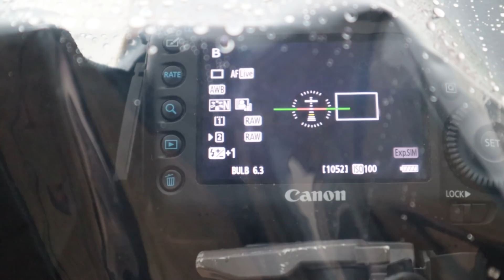Fine Art Photography Bridge to Nowhere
In this video entitled, Fine Art Photography Bridge to Nowhere I travel to Scotland to create some more Fine Art Photography.

Last week I travelled to Dunbar in Scotland to photograph an amazing structure that's called the "Bridge to Nowhere" Its name is derived for obvious reasons. During very high tides, the path leading towards and away from the bridge disappears under the sea making the bridge look like it's going nowhere.

It was one of the best landscape photography days I have ever had but sadly I had technical issues with my new vlogging gear. The word muppet springs to mind!

Not to be outdone and simply because the pictures were too good to throw away, I came up with the idea of creating the video in near silence.

✔ MY POST-PROCESSING - Removing the sky! 👀
If you want to learn my post-processing techniques then please consider becoming a member of my Youtube Channel. (£5.99 no subscription) From here you can download every picture in this video and I'll create in real-time a tutorial on how I post-process my fine art images. Info below
Interested?
MEMBERS AREA
This is a list of gear I use. It would be great if you used my links when making a purchase.